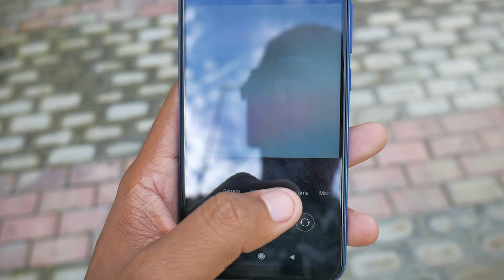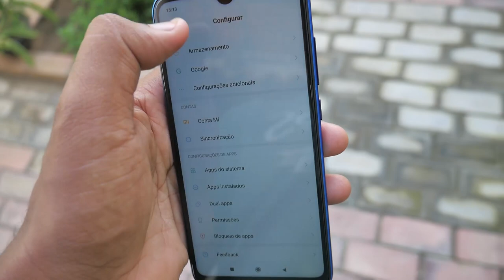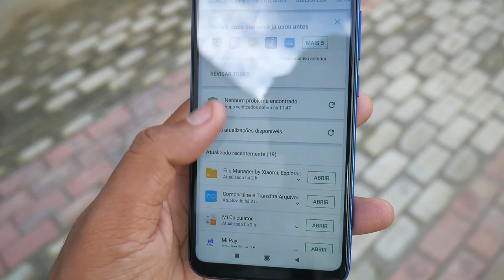O MELHOR XIAOMI PRA PRESENTEAR | XIAOMI MI PLAY